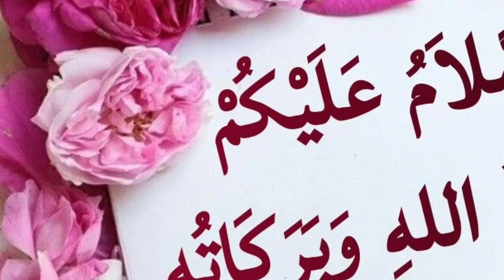नेक लड़की की शादी चोर से हो गई फिर जो हुआ उसे देखकर आप हैरान रह जाएंगे - Meri Soch